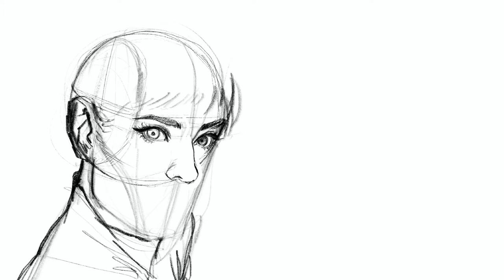sketch with me #7 - artist friends, & an artist's legitimacy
the thumbnail seems to be on the fritz...so hopefully that works itself out...

Tools:
     HARDWARE
     SOFTWARE
-Procreate (Drawing/Painting)